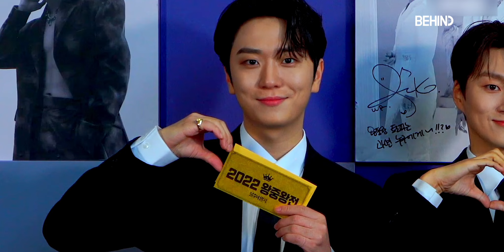포레스텔라(Forestella), 'KOOL' MV 티저 공개··· 깜짝 퍼포먼스+랩 도전 Forestella KOOL MV Teaser Open [비하인드]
[비하인드=김태석기자] 크로스오버 그룹 포레스텔라(Forestella, 강형호, 고우림, 배두훈, 조민규)가 4일 'KOOL' 뮤직비디오 티저 영상을 공개했다.

4일 멤버별로 제작된 'KOOL' 뮤직비디오 티저 영상 네 편이 먼저 베일을 벗었다. 강형호, 고우림, 배두훈, 조민규는 각자 자신의 파트에 맞춰 매혹적인 눈빛과 감각적인 움직임을 선보였다. 중독성 강한 훅 파트에 맞춰 네 멤버가 함께 춤을 추는 장면도 포착돼 눈길을 끈다.

올여름 늦더위를 식혀줄 라스트 서머송의 역할도 기대를 모으고 있다. 포레스텔라는 곡명 그대로 쿨한 무드를 장착하고 청량한 모습으로 돌아온다.

세계수(World Tree) 3부작 시리즈에서 웅장하고 콘셉츄얼한 매력을 발산한 포레스텔라가 이번 스핀오프 싱글 'KOOL'의 뮤직비디오에서는 키치한 변신에 나선다. 새로운 장르도 완벽하게 소화하는 멤버들의 보컬뿐만 아니라 반전 퍼포먼스와 래핑이 전 장르 음악 팬들에게 한층 다채로운 즐거움을 선사할 전망이다.

한편, 포레스텔라의 'KOOL' 정식 음원은 오는 6일 낮 12시부터 각종 온라인 음원 사이트에서 감상할 수 있다.

포레스텔라는 'KOOL' 발매 후 이달 16일과 17일 부산 'The Light' 투어 콘서트, 10월 14일과 15일 서울 올림픽공원 88잔디마당에서의 단독 페스티벌을 각각 개최한다.

[영상=비트인터렉티브 제공]